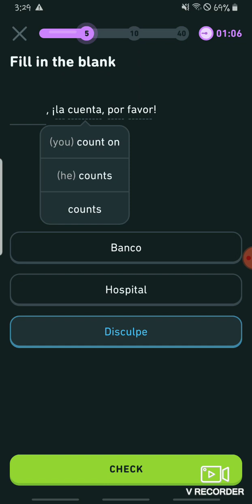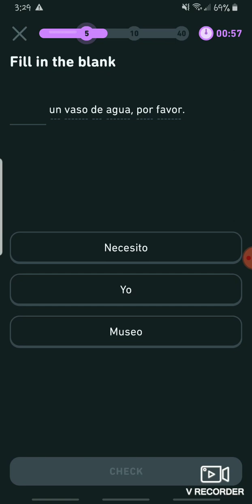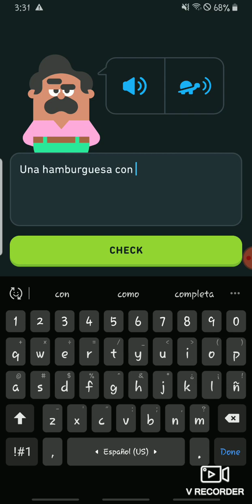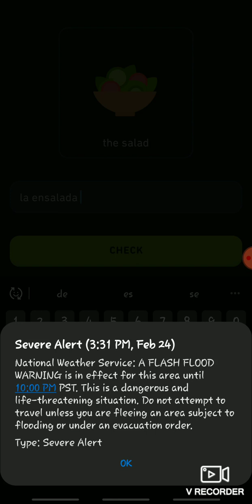Learn Something New Everyday! Hola! Como aprender espanol conmigo!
Welcome to Strength From Within LLC!
Jack of all trades master of none is the saying, well not all of it. Come along as I learn to master them all!

Merch and products available on these platforms IG&FB and my website. Proceeds will go to feeding the homeless and donating custom wigs to cancer patients and survivors!  To inquire please dm on IG

Playlist Links
Have a lot going on, feel free to check out these other videos please, and Thank You!